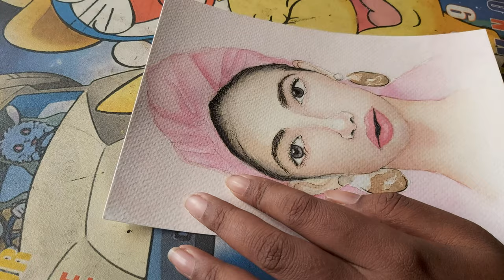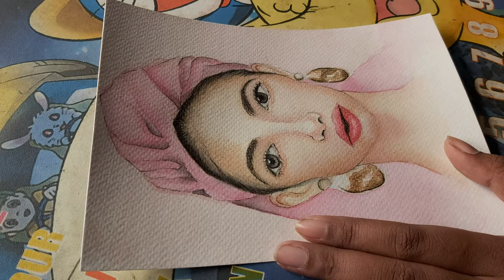Mix medium portrait